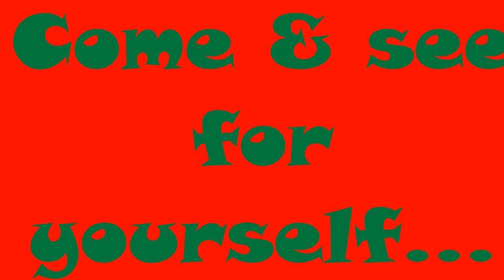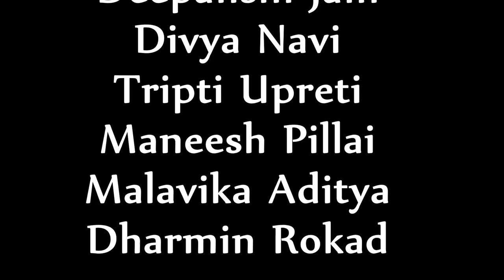Trailer I Diwali Night 2014 I Indian Students' Association @ Iowa State University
Here is the trailer for